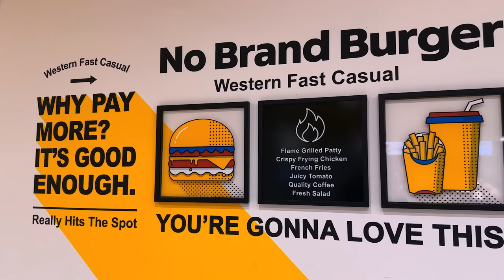PRIMEIRA VEZ PROVANDO O FASTFOOD DA CORÉIA DO SUL: NUNCA VI NADA ASSIM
Esse é o fastfood da coréia do sul que faz muito sucesso entre os coreanos e todo mundo que visita a coréia.  Esse fastfood é muito barato e muito diferente, com certeza eu nunca vi nada assim antes.
 Nesse vídeo eu provo mais uma comida da coréia do sul, depois de provar Churrasco coreano, comida de rua coreana, chegou a vez do fastfood mais popular de todos.